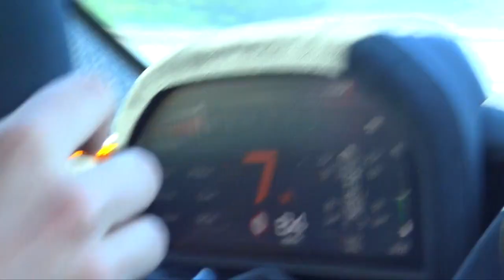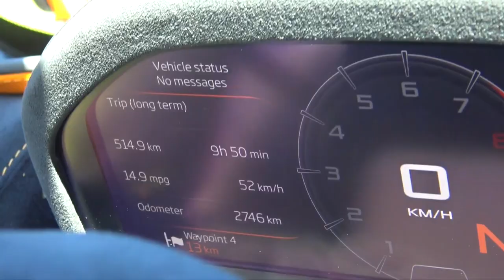MCLAREN 720s - HYPERCAR FOR SUPERCAR MONEY!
Here are my thoughts on the McLaren 720s after spending a day thrashing the car around the Italian country side. Is this the first Hypercar that you can buy for a supercar price?